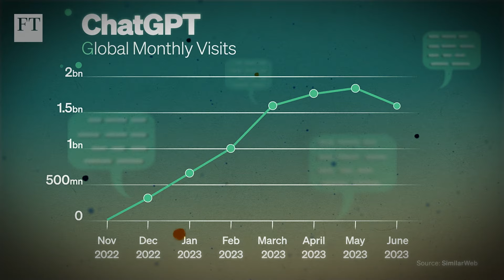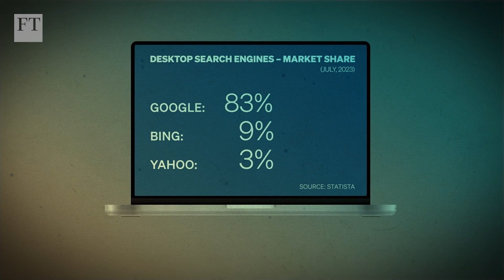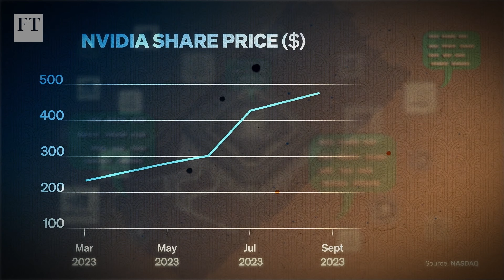Generating income may be generative AI’s biggest challenge | FT Tech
It has been hailed as a transformative technology, and billions are being spent on developing generative AI’s potential. But as the FT’s John Thornhill explains, its tendency to fabricate facts and concerns about potential copyright infringements have raised red flags, while pricing also remains a challenge. So, will the technology live up to its early hype, and can it actually make money?